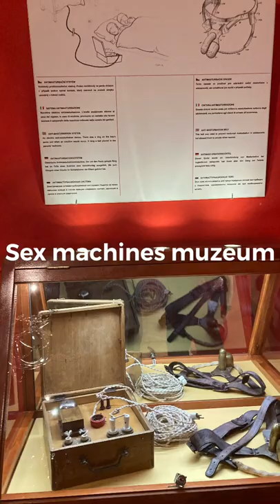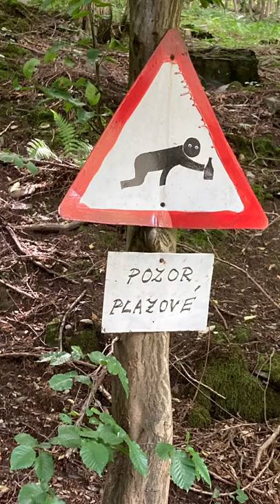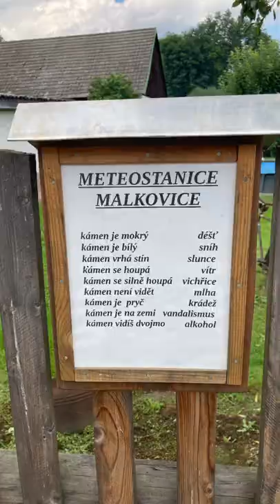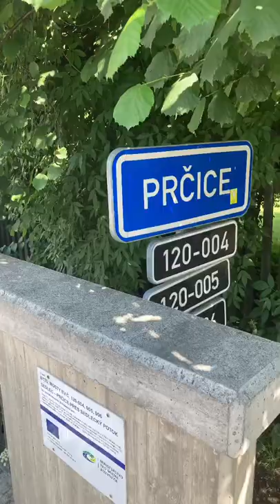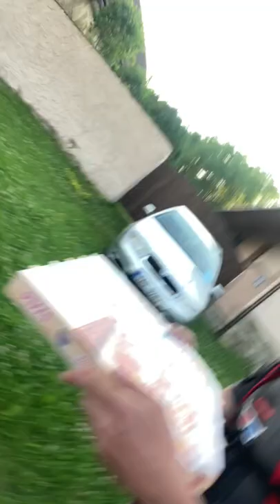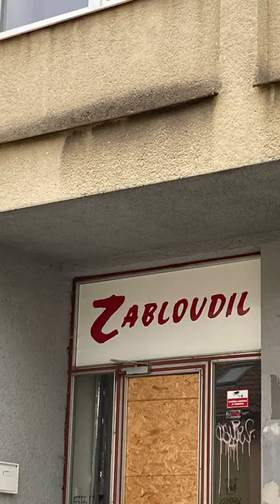Pochod: Praha-Prčice-Tábor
Moje první video, narychlo sestříhané na mobilu. Jedná se o pochod s nejlepším kamarádem. Spousta zážitků na celý život. Sáhli jsme si na vlastní dno sil a řekl bych, že jsme zjistili, že pokud chce mysl, tělo to taky zvládne. Budu rád za každou radu a popřípadě i like a komentář.

Peace